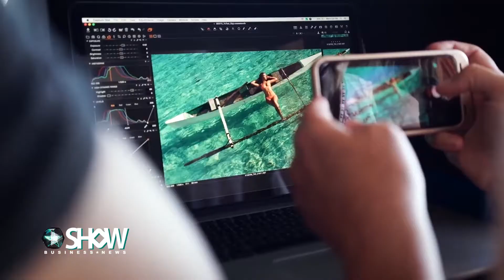Джиджи Хадід – найпопулярніша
Джиджи Хадід – найпопулярніша модель в Instagram, а Drake – музикант у Spotify